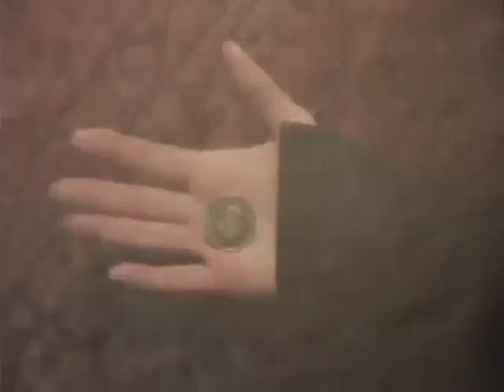مثل الدرهم الضائع - كما يرويها أهل البادية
رة المسيح عيسى بن مريم سلامُهُ علينا
قصص الأنبياء
 لوقا ١٥
From the Parables of Isa son of Mariam "His Peace be Upon Us" ‏In Bedouin Arabic